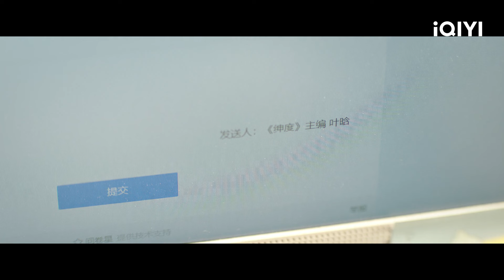ความสัมพันธ์เย่หานกับหลี่เซียวเซียวกำลังพัฒนา เป็นความรักหรือมิตรภาพกันนะ? | EP6-10 | iQIYI Thailand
เรื่องย่อ:  "ขอให้เธอเจอแฟนแบบฉัน" ซีรีส์ความรักของคนในเมือง กำกับโดย จางป๋ออวี้ นำแสดงโดย หูอี้เทียน และเหลียงเจี๋ย เรื่องราวของ เย่หาน (รับบทโดย หูอี้เทียน) บรรณาธิการนิตยสารที่มีระเบียบวินัยและขยันขันแข็งบังเอิญช่วย หลี่เซียวเซียว (รับบทโดย เหลียงเจี๋ย) ครูสอนพลศึกษาที่เงอะงะและน่ารักแก้ไขวิกฤตที่น่าอับอายครั้งแล้วครั้งเล่า อย่างไรก็ตาม เนื่องจากประสบการณ์ที่ผ่านมา เย่หานพบว่ามันเป็นเรื่องยากที่จะก้าวไปสู่ความรักครั้งใหม่ สวีเจียเฉิง (รับบทโดย ไต้ซวี่) ผู้จัดพิมพ์นิตยสารที่กระตือรือร้นและตรงไปตรงมาได้พบกับ ถงอีเหวิน (รับบทโดย ซุนเจียหลิง) อดีตนางแบบชั้นนำ พวกเขาแสวงหาความสมดุลระหว่างความรักและการงานอยู่ตลอดเวลา ความสัมพันธ์ระหว่างบุคคลทั้งสี่เริ่มซับซ้อนและเต็มไปด้วยบททดสอบ เซียวเซียวแอบชอบเจียเฉิงเงียบ ๆ ท่ามกลางความแปรผัน เย่หานปกป้องความรักที่ไม่สมหวังและความเปราะบางของเซียวเซียว ในขณะที่เซียวเซียวเยียวยาบาดแผลทางความรู้สึกของเย่หานได้อย่างสมบูรณ์ เจียเฉิงและอีเหวินหลังจากผ่านการทดสอบในที่สุดก็ลงเอยกันอย่างมีความสุข ส่วนเพื่อนอีกคนก็ประสบกับบททดสอบของชีวิตเช่นกัน สวี่เยี่ยน (รับบทโดย หลิวช่าง) ทนายความที่สุขุมและแน่วแน่พร้อมทักษะระดับมืออาชีพอันยอดเยี่ยม ไม่สามารถเผชิญหน้ากับความรู้สึกของเขาที่มีต่อ สวี่เจียหลิน (รับบทโดย อู๋เชียนอิ๋ง) ที่อ่อนเยาว์และสดใสได้ ลู่เจิ้ง (รับบทโดย หลี่เตี้ยนจุน) เจ้าของร้านกาแฟสุดโรแมนติก แต่งงานกับ กัวเซิ่งอวิ๋น (รับบทโดย จางเหยา) มาหลายปีแล้ว แม้ว่าการแต่งงานจะดูสวยงาม แต่พวกเขาก็ต้องเผชิญกับปัญหาที่ซ่อนอยู่ หลังผ่านการทดสอบขึ้น ๆ ลง ๆ หลายครั้งทั้งในอาชีพการงานและความสัมพันธ์ ในที่สุดพวกเขาก็พบความสุขของตัวเองและสานสัมพันธ์ที่แน่นแฟ้นยิ่งขึ้น ซีรีส์เรื่องนี้ออกอากาศทาง iQIYI International (iQ.com)
นักแสดงนำ: หูอี้เทียน, เหลียงเจี๋ย

ซีรีส์ฮิต:
[พากย์ไทย] เทพยุทธ์สะบั้นฟ้าท้าสวรรค์ (Burning Flames)
[พากย์ไทย] สมรภูมิแห่งศรัทธา (War of Faith)
[พากย์ไทย] สตรีกล้าท้าสงครามรัก (Fighting for love)
[พากย์ไทย] เล่ห์รักวังคุนหนิง(Story of Kunning Palace)
[พากย์ไทย] ทางรัก ทางฝัน ของฉันและเธอ (Road Home)